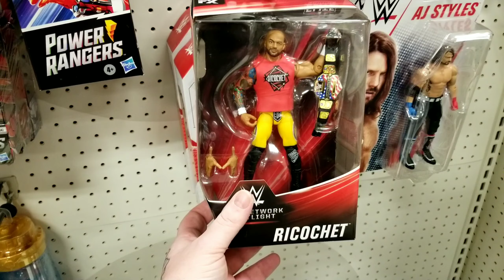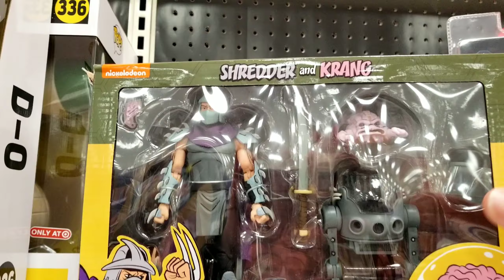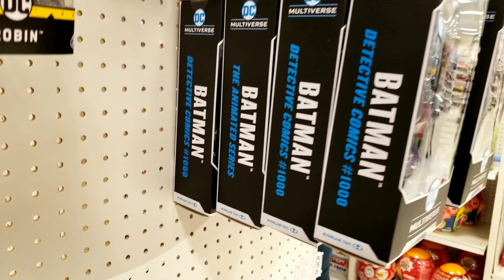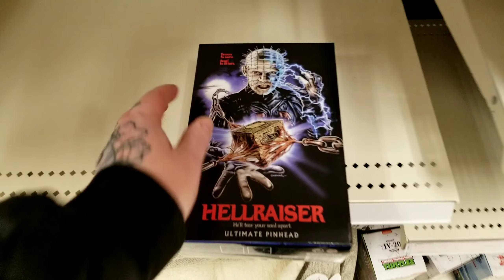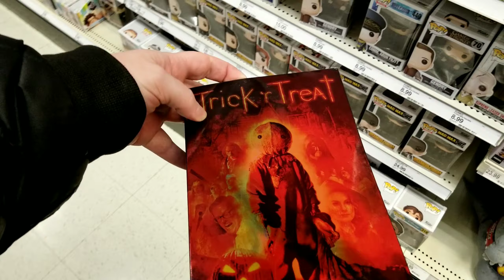MISFIT TOYS TACOMA EPISODE 12! MARVEL LEGENDS SCORE!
Hi guys! This week we're going to only Target stores to look for DC Multiverse Batman Who Laughs, Marvel Legends Cosmic Ghost Rider, and Marvel Legends Red Hulk! Will we find them? Come find out! Let's get Rad!

Used with permission.

Filmed on Samsung Galaxy 8S